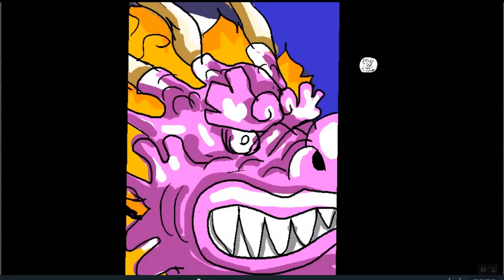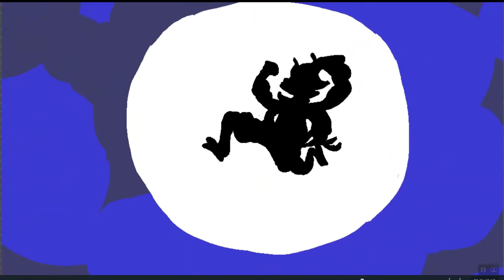Fan animation one piece awakening luffy gear 5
Please give me Animation ideas for my next animation. I'll choose the most liked one. Thanks! sorry the video has no sound#luffygear5